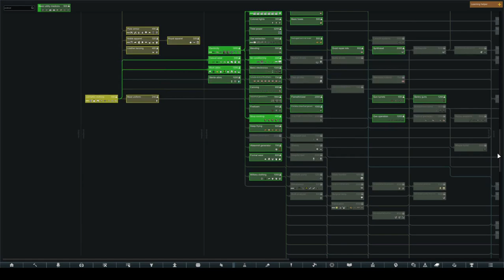Rimworld Chain of Ascension E24: Bettering Our Empire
I decided to upgrade my allied bases with a bit more money making opportunities, in celebration of our successful raid on the ruined complex, and Alaraks survival. What? He could have died very easily, as most colonists have the capability of dying to a weak gust of wind (no, that hasn't happened to me in my time with Rimworld, but it's something I'm expecting to see)